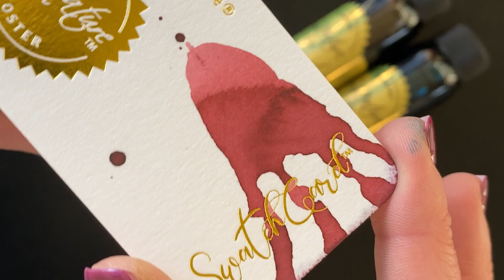Robert Oster Limited Edition Australis Inks: Ink Comparison & Writing Sample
Details about the Robert Oster Limited Edition Australis inks are available in today's ink comparison video! Or you can get all the details about this Limited Edition ink series from popular Australian ink-maker, Robert Oster, right

This set of four inks include: Australis Tea (green), Australis Rose (pink/mauve), Australis Oak (orange/brown), and Australis Hydra (blue).

Originally released in 2020, this set of limited edition fountain pen inks offer a great combination of colors with terrific shading possibilities. Fountain pen enthusiasts across the world enjoy Robert Oster inks for their vivid colors, reasonable dry times, and shading possibilities.

See the Robert Oster Limited Edition Australis Inks up close. See ink splats, and fountain pen ink writing samples. Get your Robert Oster Limited Edition Australis Inks now